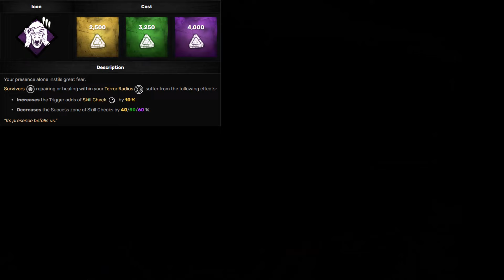☠️ Bídák s pastí už nás zase honí ! 👟- Dead by Daylight #2